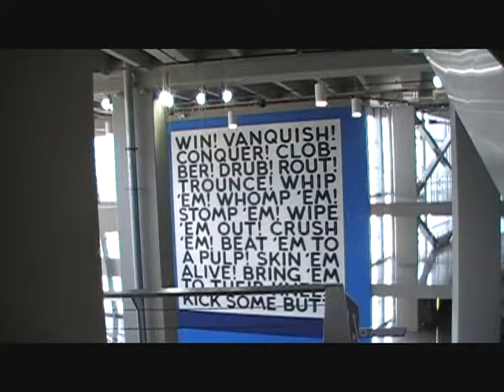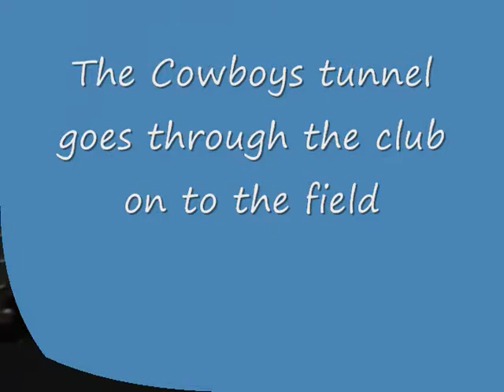At Cowboys Stadium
This video was not made in Hawaii